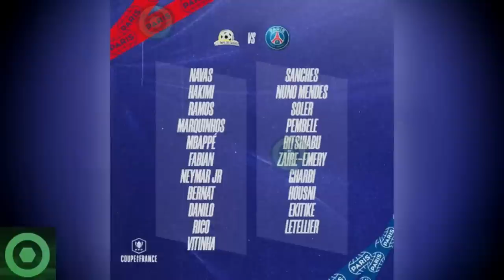🔥¡𝘿𝙞𝙤𝙨 𝙈𝙞́𝙤!🔥 𝘼𝙣𝙪𝙣𝙘𝙞𝙤 𝙎𝙤𝙧𝙥𝙧𝙚𝙨𝙖 Sobre LEO MESSI 🔴 𝙐́𝙡𝙩𝙞𝙢𝙖 𝙃𝙤𝙧𝙖 De KYLIAN MBAPPÉ Y El REAL MADRID 🟥